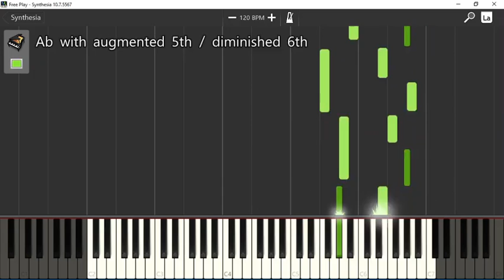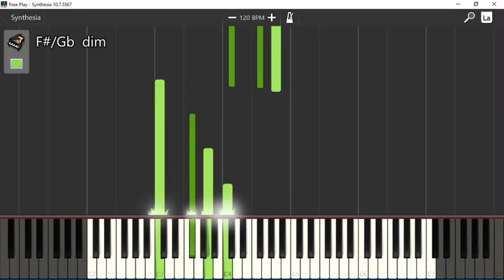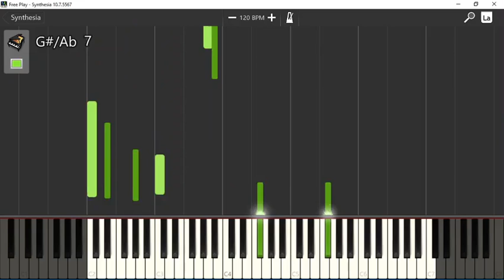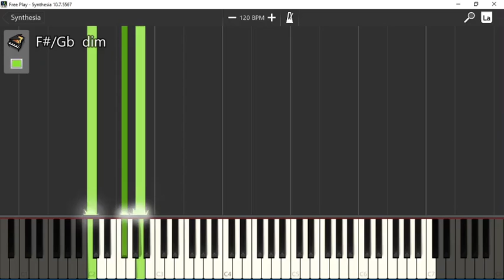Kagami - An Original Piano Piece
.tiderc rof ksa ylno I .ot eerf leef ,tcejorp yna rof siht esu ot tnaw uoy fi os ,cisum lanigiro nwo ym si sihT

.cilohcnalem osla tub ,eiree tahwemos ti sekam yllausu ti taht dnif ot dnet I .cisum sdrawkcab htiw tnemirepxe ot dediced I .lanoitnevnocnu gnihtemos rof og ot dediced I ,llet nac uoy sA